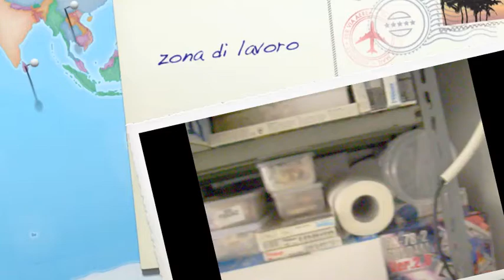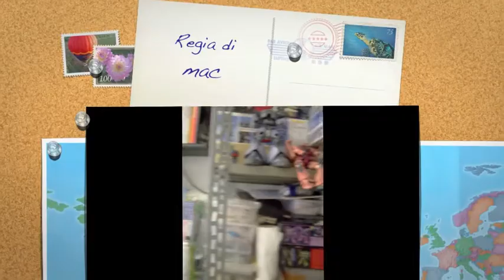zona di lavoro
ecco dove assemblo e coloro i miei modelli